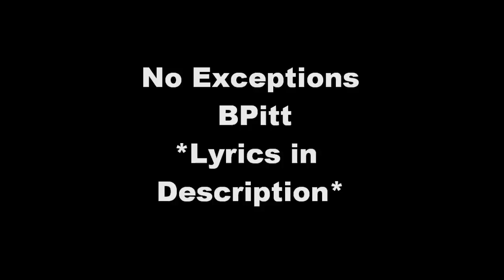BPitt - No Exceptions - Original Song - Lyrics in Description - New Rap Hip-Hop R&B Pop 2010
Lyrics:

Verse 1:
My mouth got smart so they took my teeth, first thought was Ima go home and cook a beat
I burn it 1st degree, mouth's hurtin' me, I think I heard my surgeon was Hercules,
No shirt if ya wanna come and flirt with me,
I charge by the second that's a certain fee,
Ya work ta murk, I search for the love and peace,
Still got bloodstains on my rugs and sheets,
I sustain to rise up above and be,
Way up in the sky with abundant trees,
I'm under seas, my whole world's under siege
Goin' nuts please hold the fromunda cheese,
She blowin' kisses I can feel the breeze,
Lookin' for a daffodil amongst the weeds,
I construct a beat, now that's one to beat,
I hope we keepin' score cuz that's one for me.

Chorus:
There's a time and a place for your...nonsense,
Am I up in the rap game? Not yet,
But I grind and I push, Not restin',
Till I see my name up with the best then,
I hit the gas strap into ya seat,
Lookin' for the fast life ya comin' with me?
No MapQuest, no directions,
No wack kids, No exceptions

Verse 2:
My brain crackles, words spillin' out like a bit of drained Snapple,
Make ya grapple with the flavor of my raps now, that's half apple,
Mix and match Mac's with packs of Hewlett Packards,
I was a Raptor, then I Netted a contract with the Magic and I'm Dwight Howard's passer,
I'm no actor, that wasn't me it was my boy Vince Carter, jumpin' over backboards,
You talk smack more, I shut the back door, ya barge in through the front like a police task force,
Show me how I asked for it, no need to be mean cuz ya hate that my life's destroyin' your sad story,
Where ya takin' that pack of 40?
You can finish all the drugs but save the pretty girls for me,
I'm getting' out of order, customer support please,
I'm takin' trips around the world with Harry Potter port keys.

Chorus

Verse 3:
I been hated and praised,
Used to different views since the days when half the land hated McCain, they still been sayin' his name,
I'm not offended if you take me in vain, put a stake in my brain, my veins ain't feelin' a thang,
Don't mistake me for a lightweight,
I'll run up in your fight night and annihilate your biteplate,
Embarrasin' ya might say, you'll be prayin' for mercy, thankin' God it's Friday, like finally
I'm chasin' yall haters like Wiley, but while he dies, I'll be checkin' on the rap game's IV
I'll get to know you're wifey, I think I'm growin' on your girl like an abundant patch of ivy,
Before ya buy me, try me, press here and I'll try to rap, need more time deciding?
I'll turn into a bike, come ride me, I'll do anything for the job, so you probly should hire me.

Thumbs up!
Message about collabs!
Friend me on Facebook! (Ben Pitler)